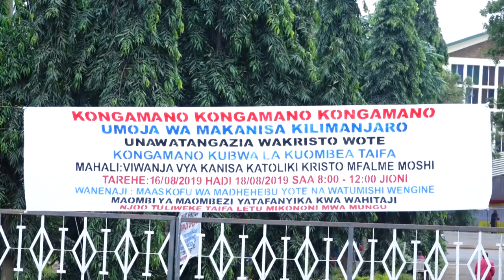Rev Eliona Kimaro - Kongamano la Umoja wa Makanisa Kilimanjaro (Siku ya Kwanza)